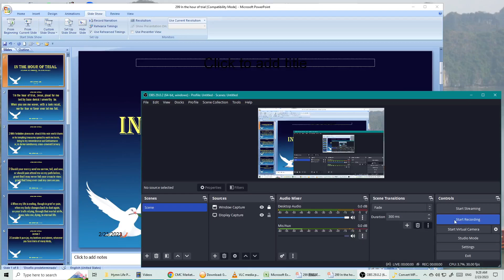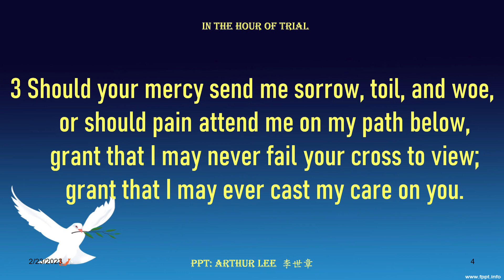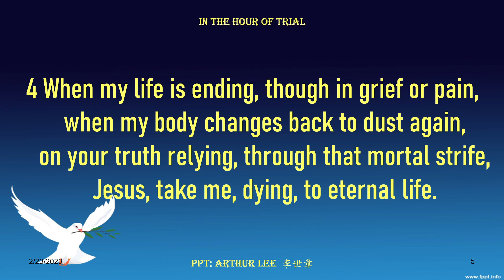299 In the hour of trial (It’s pure joy whenever you face trials )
In the hour of trial (It’s pure joy whenever you face trials ):
In the hour of trial, Jesus, plead for melest by base denial I unworthy be.
When you see me waver, with a look recall,nor for fear or favor ever let me fall.

James 1
2 Consider it pure joy, my brothers and sisters, whenever you face trials of many kinds,